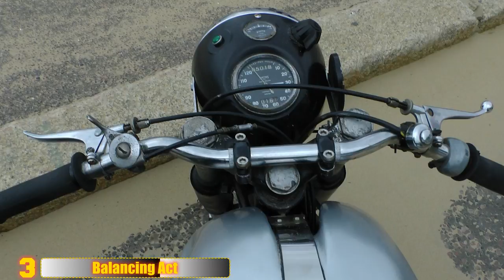Epic World Records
From an impressive set of lungs to the largest smurf gathering, here are 14 Epic World records.

8. Next Level

Aldrin Garcia wasn’t having a good February in 2011. He had started the month off by knocking himself out and being hospitalized. After a quick recovery, he gathered himself and headed for Las Vegas and the Maloof High Ollie Challenge. During the contest Garcia unexpectedly cemented his name in the record books when he ollied a ridiculous 45 inches, setting a world record that has stood for the last six years. The impressive mark serves as a welcome reminder that, no matter how down things may seem as long as you keep your head held high and move forward your fortunes are bound to improve.

7. High Degree of Difficulty

London Teenager Maxwell Day, like many kids, has long been a fan of the Guinness Book of World Records. Unlike most, however, Max has an unusual ability that landed him in this year's edition of the publication. Without experiencing any pain or discomfort Day can rotate his feet nearly back to front. He can turn his left foot 143 degrees and his right foot an incredible 157 degrees, shattering the previous record of 120 degrees held by Moses Lanham. Moses shouldn’t feel too bad as he still holds the incredibly specific record of fastest time to walk 20 meters with feet facing backward, a feat which he accomplished in 19.59 seconds.

6. Basic Transportation

Some people have cars, others take the bus, and some ride their bikes around. You don’t, however, see too many people riding unicycles on the daily. Really, how far could you even get riding one wheel around? For most, not very far, for Sam Wakeling, hundreds and hundreds of miles. Over the span of one full day in late September 2007 Wakeling covered a distance of 281.85 miles in Wales, earning him the record for farthest distance traveled on a unicycle in 24 hours. For 105.57 of those miles the British man’s feet never hit his native soil, earning him the longest continuous ride ever and two records for the price of one.

5. Supercat

Feline phenom Alley started from humble beginnings before soaring her way into the record books. Her owner, Samantha Martin, rescued the emaciated feline from a Chicago alley along with three other kittens. Martin, who is a trainer with cat performance troupe Acrocats and, apparently not a very imaginative pet namer noticed Alley’s propensity for leaping and started honing her pets skills. Then on October 27, 2013, in her hometown, Alley set the mark for the longest jump by a cat when she leapt 182.88 centimeters, or six feet, from one platform to another.

4. Up, Down, Repeat

Push ups have to be one of the oldest forms of muscle building exercise. All that you need is two working arms, some muscle, and solid ground. Of the billions of people that have been doing pushups for thousands of years, it's safe to say that none have done more at an accelerated pace than Swiss man Roman Dossenbach. On November 29, 2016, he set the record for most push-ups in one hour with a remarkable 2,392 up downs. Dossenbach trained for a reported four years to break the record.

3. Balancing Act

Once comfortable on their motorcycles a lot of people like to perform stunts, like popping a wheelie. Sometimes riders even gather their courage enough to sit on their handlebars mid-action. Enda Wright took this act of bravery to world record heights when he popped a wheelie while taking a seat on the front of his bike going a ridiculous 108 mph, setting a dangerous, but incredibly epic record that most out there will never even come close to attempting.

2. Smurfs Everywhere

On June 08 2009, a group called Jokers’ Masquerade and people from Swansea University in the United Kingdom all gathered for one purpose; to set a record for most people dressed as Smurfs in one place. The guidelines were relatively straightforward. An individual had to have their face, arms and legs painted blue to be counted toward the grand total. 2,510 people met this criterion on that day, setting one of the weirdest world records imaginable. Sony Pictures organized a mass, worldwide gathering of the smurfs on June 25, 2011, as a publicity stunt to celebrate the release of The Smurfs film. 4,891 people from 11 different countries participated making it the most people dressed as Smurfs at various gatherings within 24 hours.

1. Seeing Eyes

One day Kim Goodman had the distinct misfortune of being hit on the head with a hockey mask. As fate would have it, her reaction has made Goodman’s face a rather famous image. Her eyes popped waaay out of their sockets, and she had discovered a dormant talent if such a thing can be called a talent. An optometrist in Istanbul, Turkey, measured her eye protrusion on November 02, 2007 and found that her eyes came 0.47 inches out of her sockets, a world record.